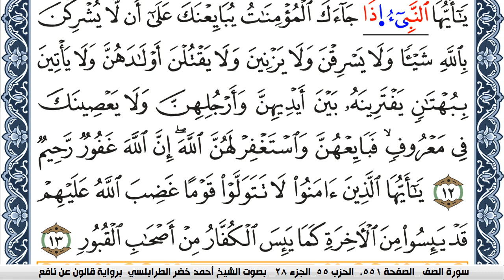سورة الممتحنة احمد الطرابلسي Surah Al Momtahana برواية قالون عن نافع